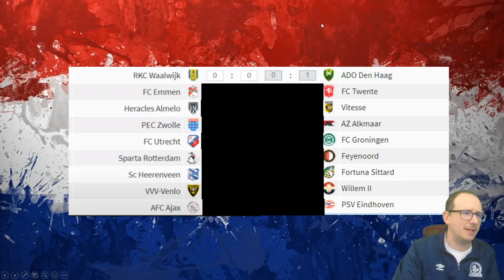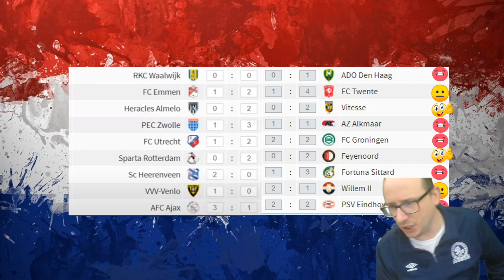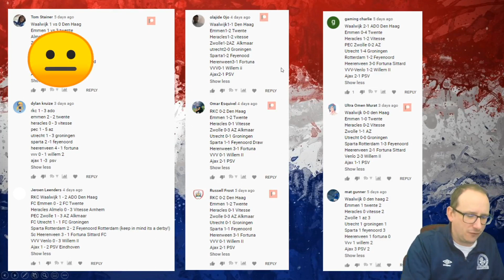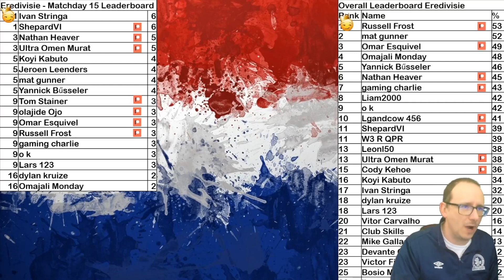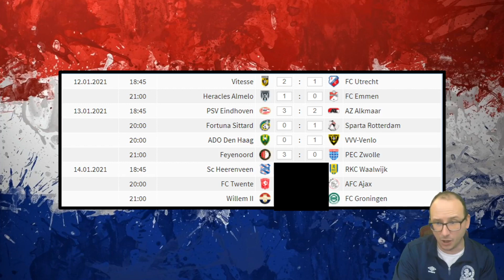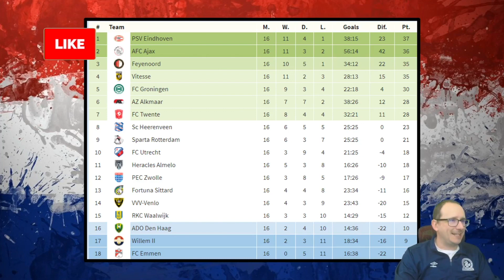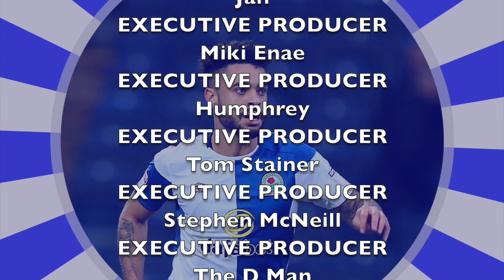2020-2021 EREDIVISIE ⚽ MATCHDAY 16 PREDICTIONS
56% |||. 28.4K/50K

Stevie Wotsa

. 28% 7/25

The brand new 2020/21 Eredivise season is about to begin, and I have returned to try and predict the outcomes of each and every match this season has to offer.

Can you out predict the prediction king?

In this video we will take a look at the following matches:

Vitesse vs FC Utrecht
Heracles Almelo vs FC Emmen
PSV Eindhoven vs AZ Alkmaar
Fortuna Sittard vs Sparta Rotterdam
ADO Den Haag vs VVV-Venlo
Feyenoord vs PEC Zwolle
sc Heerenveen vs RKC Waalwijk
FC Twente vs AFC Ajax
Willem II vs FC Groningen